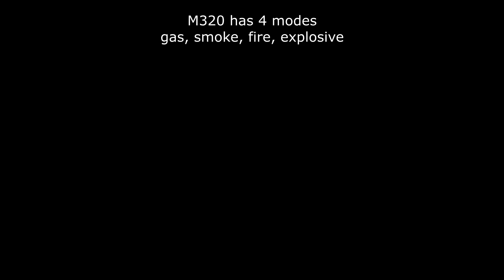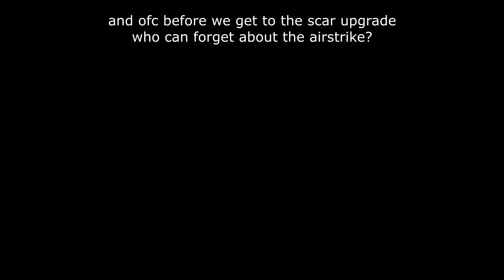How to Explosives (EP11) CRIMINALITY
Editor: @N16isbetterthanhydeinsight
Artist: @Leafumn